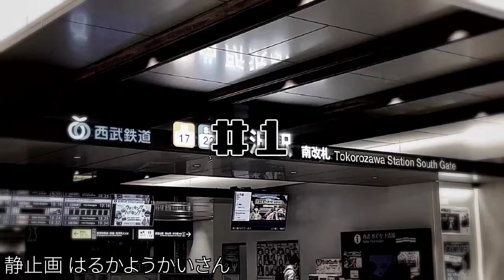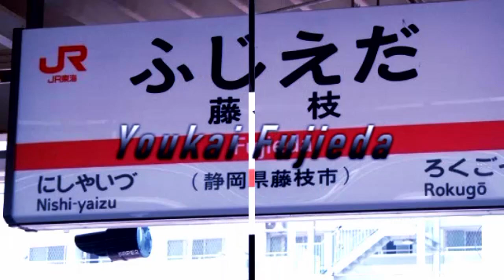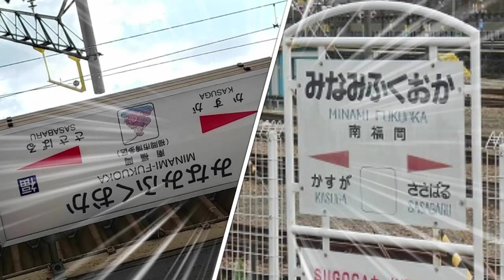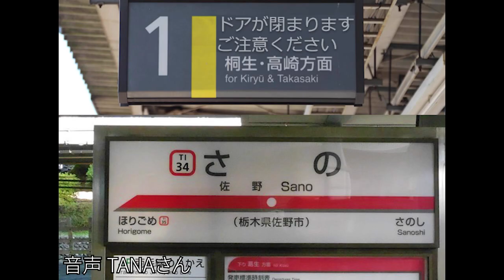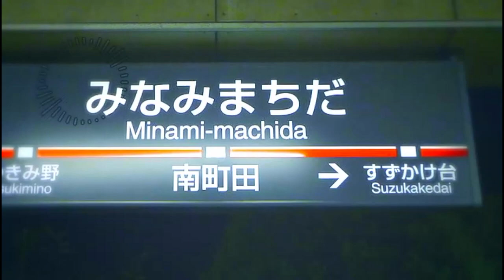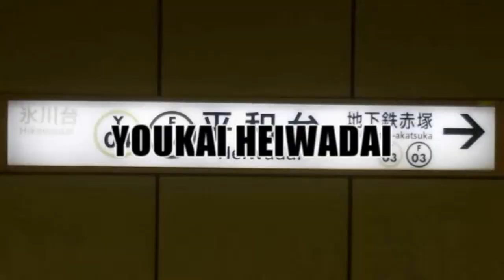Youkai Zone ≫ まとめ ￤ 便乗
NRさんのこちらの動画を参考にテクニック集を作りました

自作YOUKAI ZONE作品を
 ・再生数少ない順に並べる
 ・ENOZ IAKUOYを含む
 ・冷やしこいしは含まない
でまとめました。
コメント欄に作品名を書きます。(ネタバレ注意)